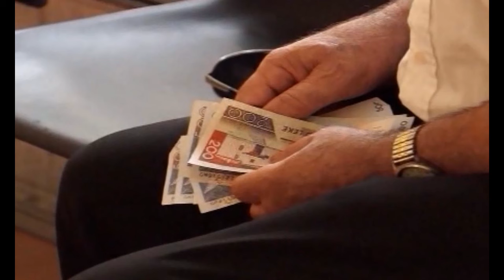Ministria e Financave dhe BB, përgatisin skemën e re të pensioneve